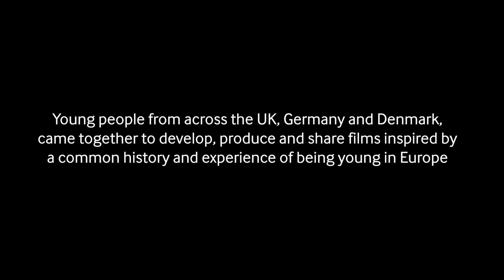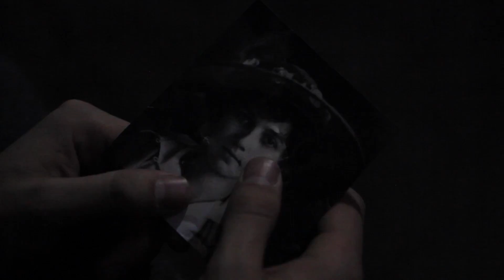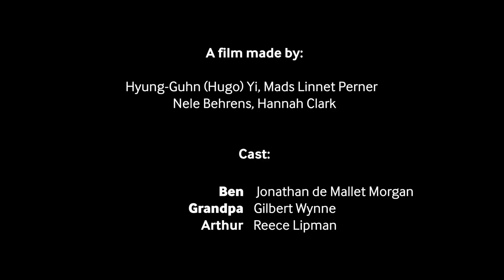My Personal Duty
This video is about My Personal Duty.